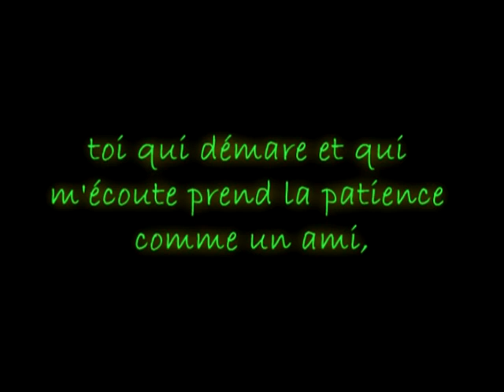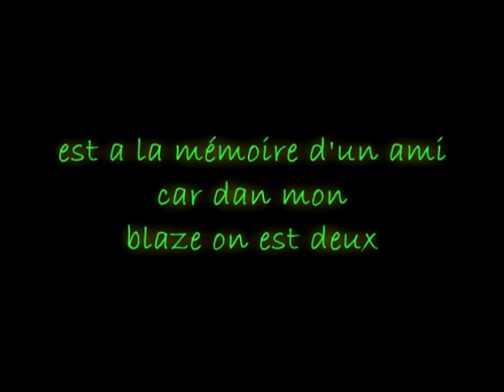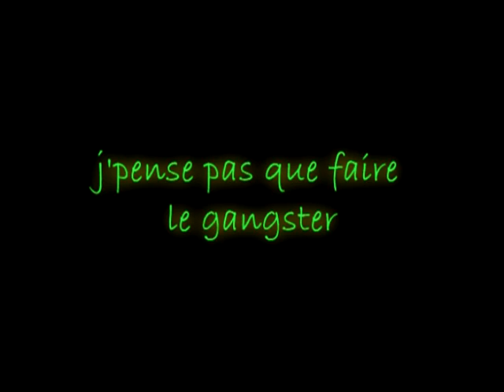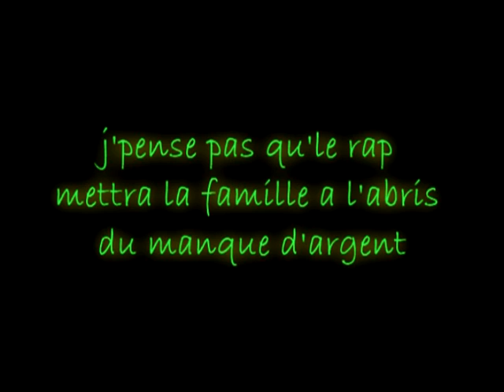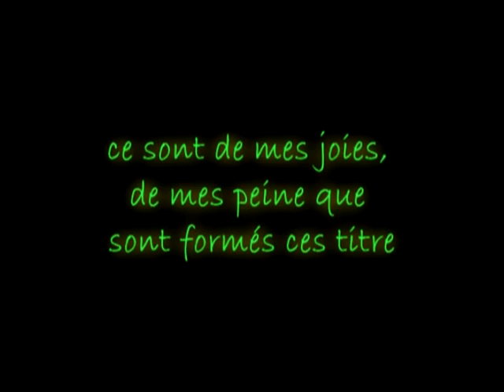Bakar ll aura fallu çapréface -Legenda FRANCÊS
boy slim produções